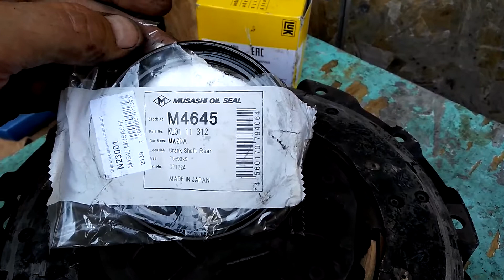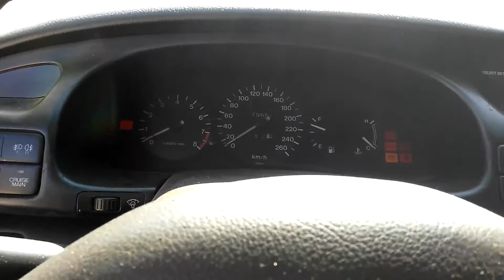"ГТ" Mazda Xedos 9 и Xedos 6 (2.0 V6) - есть ли разница в сцеплении!??